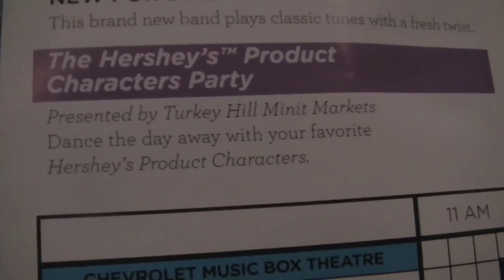The Hershey Product Character Party: A Corporate Dystopian Cluster of Nonsense - The Best of Doggans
It's an existential nightmare in the name of selling you products!